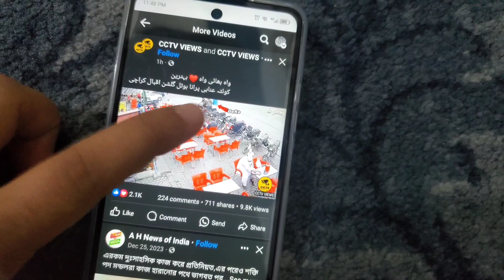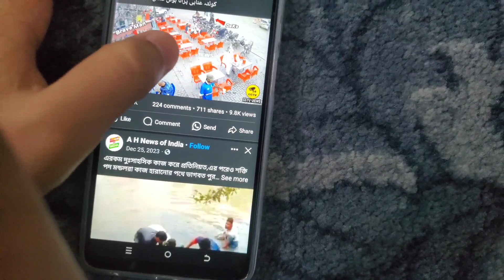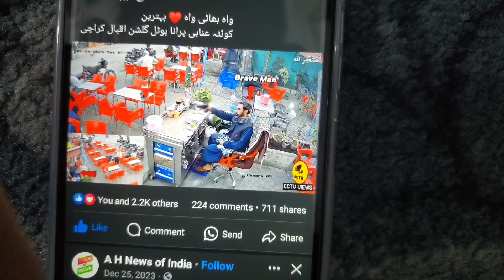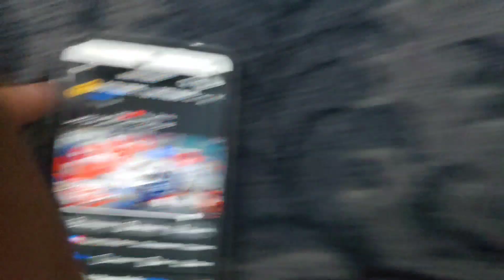3 Snatchers VS 1 Pathan 😱 Lala Ne Kamal Kardiya Yar 😍 Allah ne Bacha Liya 😳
Hi Everyone.
Assalamualaikum.
I Hope You Are Doing Great 👍🏻 😍.
In This Video.  MashAllah Lala ne yar Kamal kardiya. Allah Lala ko salamat Rakhe Ameen 😍💯. Qk Bohot Kam log hote hai aese 🥰. Or hn guyz next video Lala K pass ja kar unse sab kuch poochounga or video banaounga To next vlog ka bs wait kare.
Lots of love ❤️.